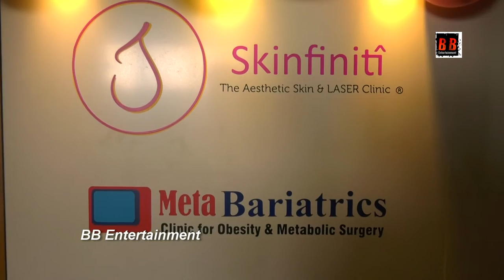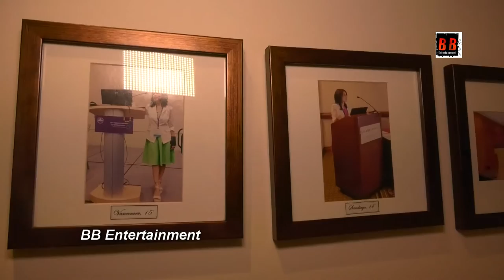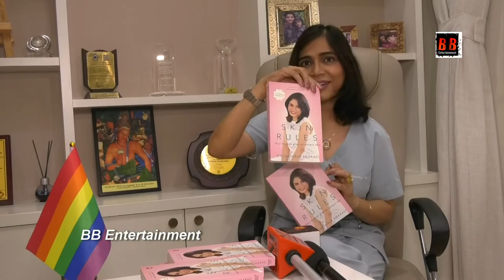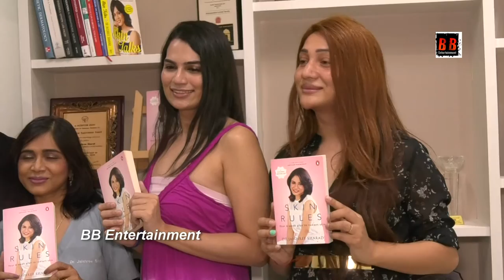Navya Singh celebrate her pride month at skinfiniti with Dr jaishree Sharad at her clinic .